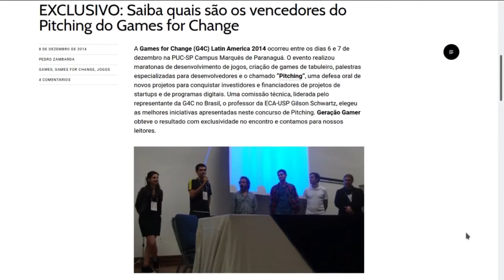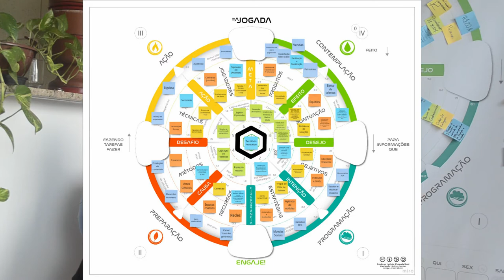Curso de Gestão Criativa de Projetos - Apresentação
O que caracteriza a gestão brasileira?

Acreditamos que a criatividade é o que mais caracteriza a administração brasileira, assim como a habilidade de equilibrar variáveis complexas em cenários de extrema incerteza. Num cenário atípico como o de uma pandemia, estas qualidades se tornam ainda mais preciosas no Brasil e no exterior.

Há mais de 7 anos o Instituto AJogada vem trabalhando na tradução do melhor do espírito da administração brasileira com a ajuda de modernas teorias da física e da matemática, tais como a mecânica quântica e a teoria dos jogos, fundando com isso a uma nova escola de administração chamada administração criativa, ou administração baseada em jogos (ludocracia), como uma administração pós-burocracia, e uma nova teoria de administração que pela primeira vez rompe a administração industrial, criada para definir e replicar um produto com o padrão mais perfeito de qualidade, para uma administração que visa nunca se repetir em larga escala, conforme publicado em 2015 no manifesto.

Se você quer ser avisado quando os próximos módulos (pagos) do curso estiverem disponíveis, envie-nos um email para ou siga nosso canal

Módulo 2 - ferramentas avançadas de gestão em rede: como integrar sua equipe remotamente sem perder a inteligência coletiva?

Módulo 3 - planilha de valuation 4D: como avaliar e defender o valor de uma empresa?

Módulo 4 - Criando um Banco de Horas dentro de um projeto: como criar um sistema interno de créditos e estimular a colaboração entre os participantes?